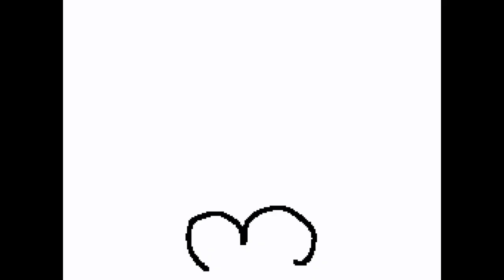tristone animation demo reel 2022